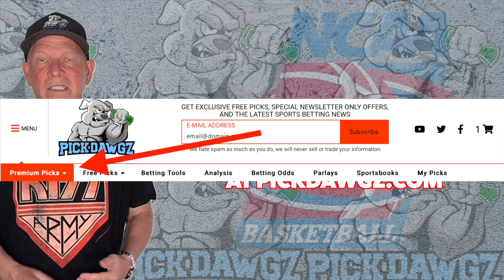UC Irvine vs Harvard 12/20/22 College Basketball Free Pick CBB Betting Tips | NCAAB Picks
The Harvard Crimson take on the UC Irvine Anteaters in Tuesday College Basketball Action. Get Mitch's College Basketball Pick and Prediction for this game.